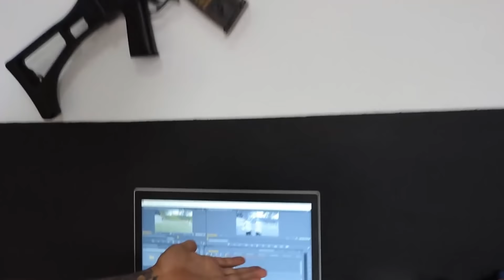BOLIVIA HUMILHOU DE VERDADE O ALLADIN!!! DEU TRETA!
Fala galera do Canal Segue o Jogo, hoje Aladin e Bolivia preparam um super desafio de futebol pra vocês.

Se divirtam galerinha haha Tmj Salve Salve